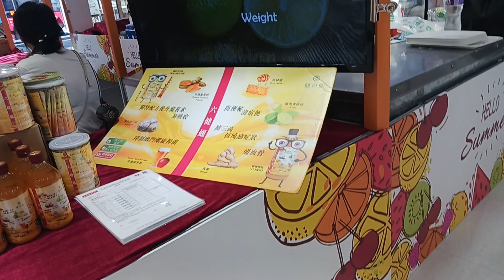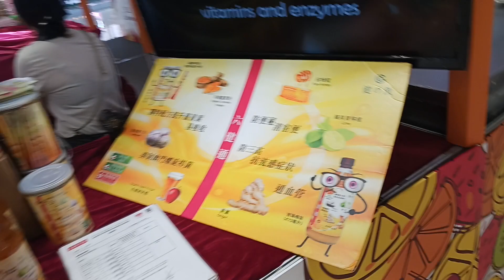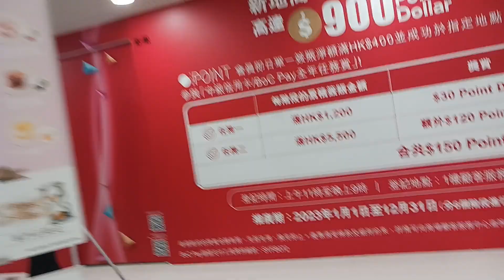welcome to yuen long plaza